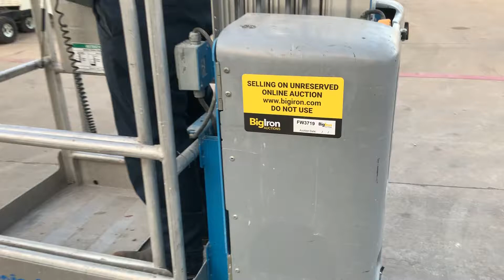FW3719 Sun State Rental